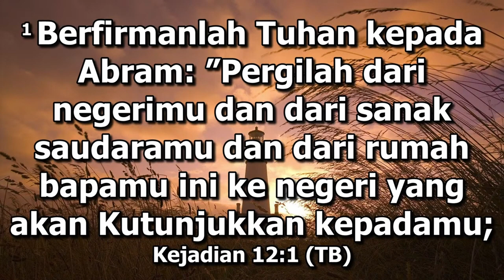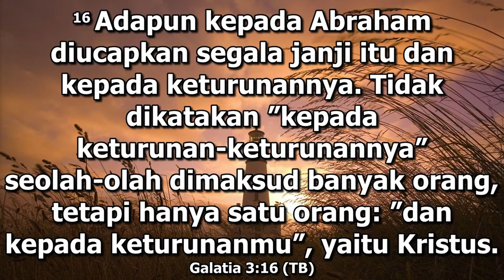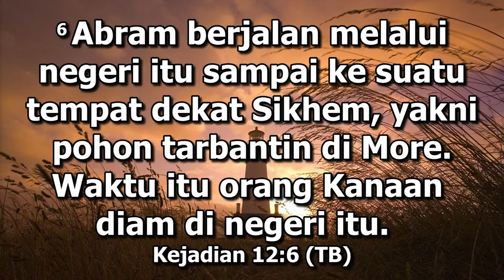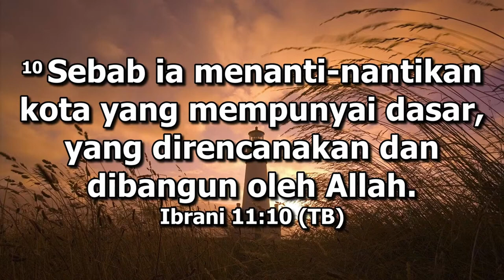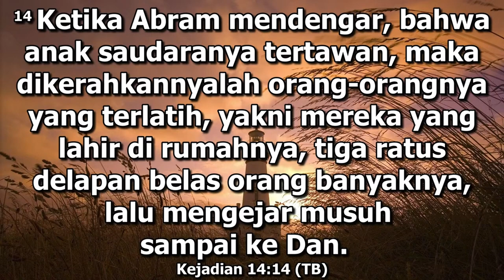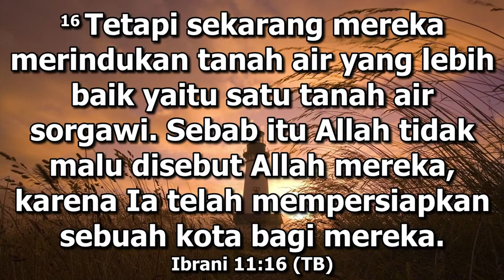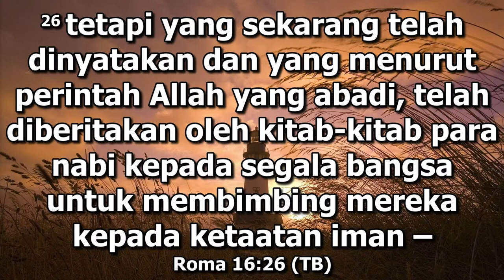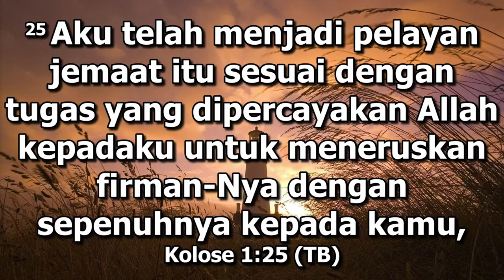Abraham Menerima Panggilan Tuhan (Pdt. Barnabas S.)